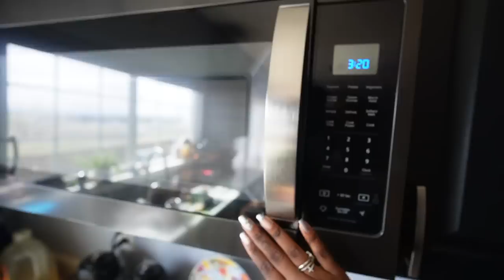VLOG: Getting lip filler & $15,000 designer purse haul (S2:E5)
Nail equipment
Studio Lights
Mentoring: TBD - sorting out last minute details

Sizing & interest: Top size: L, Pant/dress size: XL
shoe size :womens 11, men 9.5
Favorite colors: pink & green